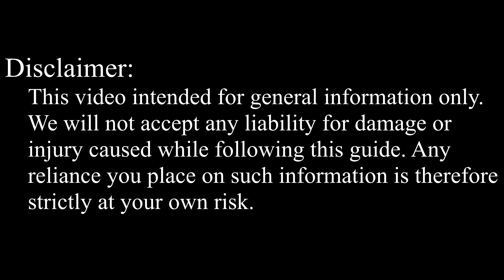HP ProBook 4540s Keyboard Replacement | Step‑by‑Step DIY Guide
Learn how to fix unresponsive keys and typing errors by replacing the HP ProBook 4540s keyboard easily at home.

*DESCRIPTION*
Having trouble with your HP ProBook 4540s laptop keyboard? Whether you're experiencing unresponsive keys, incorrect letter inputs, or complete keyboard failure, this video shows you how to easily replace your broken keyboard.
This comprehensive tutorial also applies to HP ProBook 4540s laptop models, guiding you through each stage of the repair process clearly and effectively.
In this video, you'll learn how to safely disassemble your HP ProBook 4540s laptop, disconnect necessary cables, and replace the keyboard efficiently. We'll cover every step—from removing the bottom cover and disconnecting internal cables to installing the new keyboard and reassembling your laptop.

Question: Can I use any similar keyboard for HP ProBook 4540s laptop?

Answer: No, this guide is beginner-friendly and easy to follow.